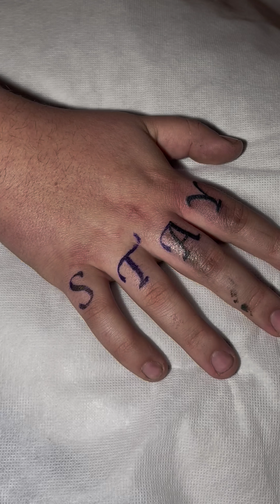Knuckles tattoo| Cheyenne Pen| Phillipltct